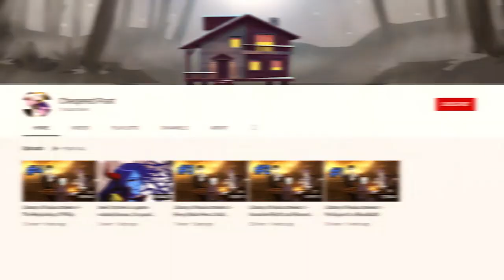Lobotomy Corp is Over. Now What?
There's gotta be something to do, right?